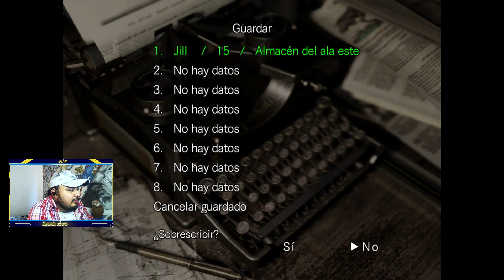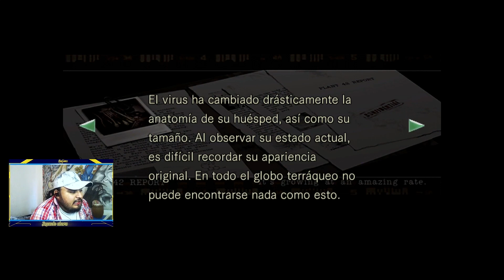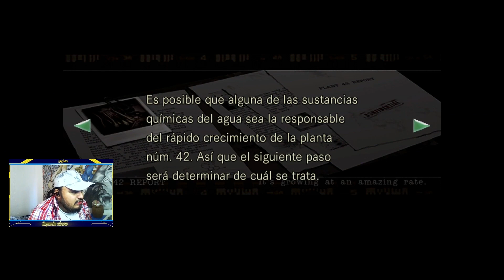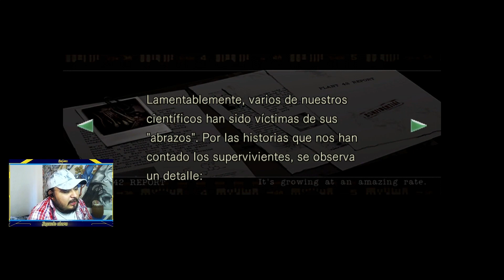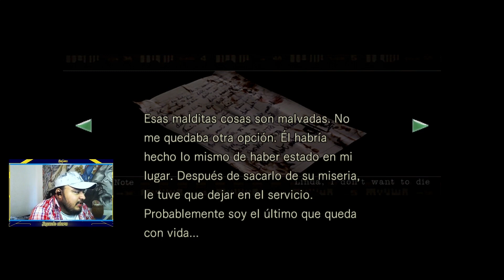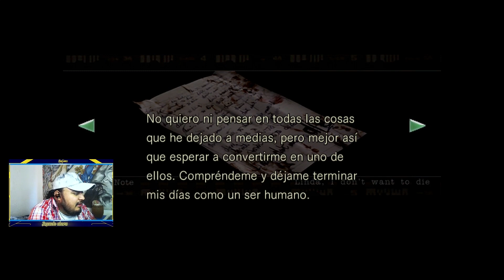Llegamos a la CASA de INVITADOS Infestada de BICHOS | Resident Evil 1 (Remake) #09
Hola guapetones, bienvenidos a otro vídeo del canal.
Llegamos a una cabaña en la que venía la manivela para poder cruzar la alberca o pileta del jardín, por fin pasamos y llegamos a la casa de invitados que está repleta de bicharracos, arañas gigantes, zombis, avispas, más zombis y posiblemente se huele la traición de un miembro de los STARS

📝✒💵 Fiverr - Próximamente...